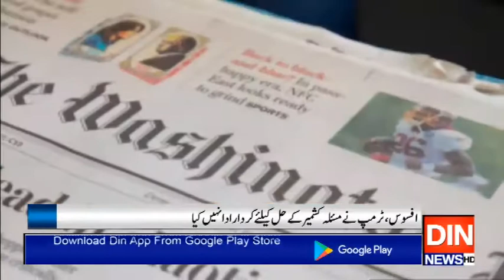افسوس،ٹرمپ نےمسئلہ کشمیر کےحل کیلئےکردار ادا نہیں کیا